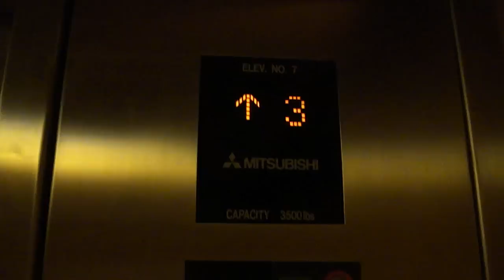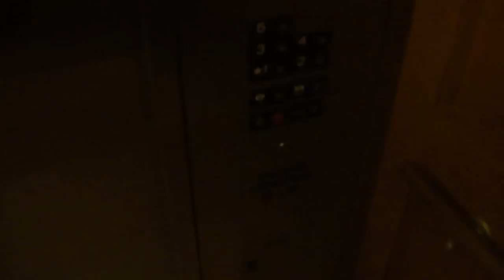Very Nice Mitsubishi Traction elevators @ The Sheraton Hotel, Ka'anapali, Maui, HI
I love the chimes on these elevators a lot! :) Also, the flashing up/down directional lantern on the outside is a little strange, but nonetheless these elevators run BEAUTIFULLY!!! :)